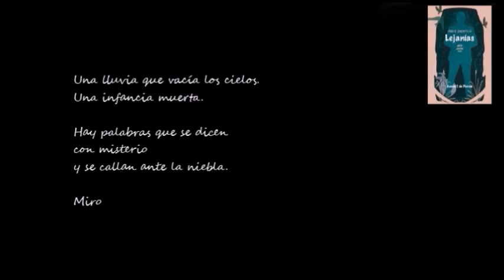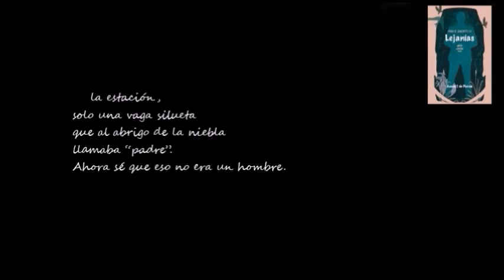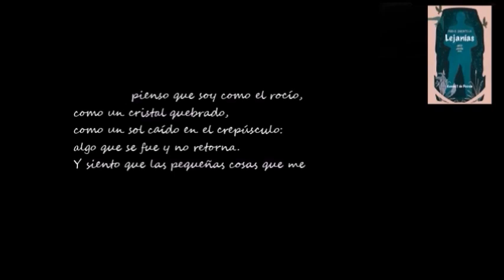BUENOS DÍAS CON .- Pablo Quintela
Vídeo de "3 poemas de LEJANÍAS" de Pablo Quintela, en la voz de José Luis Rico.